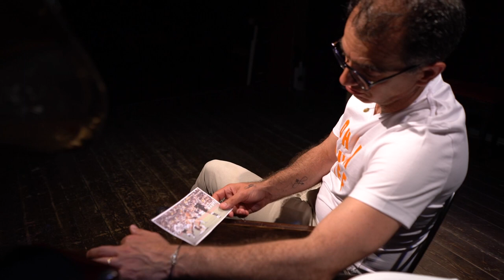Johan Cruijff - UNA FOTO UNA STORIA - Ep. 05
Quando l'Olanda nascose la palla alla Germania Ovest.

E' il 7 luglio 1974: una squadra entra nella storia, se pur da perdente. E' l'Olanda di Crujiff e lo fa andando in gol in casa della Germania durante la finale dei Mondiali del 1974 dopo 1 minuto di gioco senza mai far toccare la palla agli avversari.